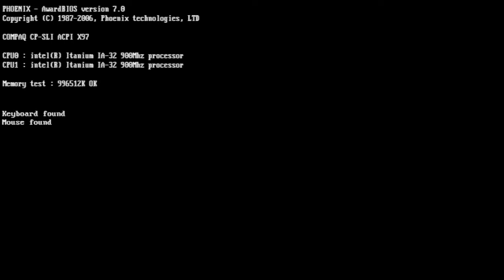F1 Championship Edition PS3 Round 4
Le Grand prix de San marin .
IA en difficile , 12 tours, dommage, pas d'arrêts aux stands.
Temps Variable.